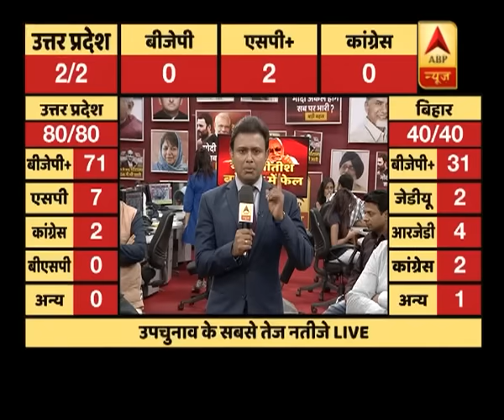UP Bypolls Results: Samajwadi Party's candidate wins Phulpur Lok Sabha seat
UP Bypolls Results: Samajwadi Party's candidate wins Phulpur Lok Sabha seat Samajwadi Party's (SP) Nagendra Pratap Singh Patel has won Phulpur Lok Sabha seat by 59,613 votes on Wednesday.In both Phulpur and Gorakhpur, Bharatiya Janata Party (BJP) was behind Samajwadi Party (SP). It means that Mayawati's recent decision to support Akhilesh Yadav to keep BJP at bay beared fruits.After 19th round of counting, SP's Praveen Kumar Nishad was leading by 28,737 votes with 2,93,153 votes, BJP's Upendra Dutt Shukla was second with 2,64,416 votes.In both the districts (Gorakhpur and Phulpur), bypolls were held on March 11, Sunday. However, less than 50 % voting was recorded.